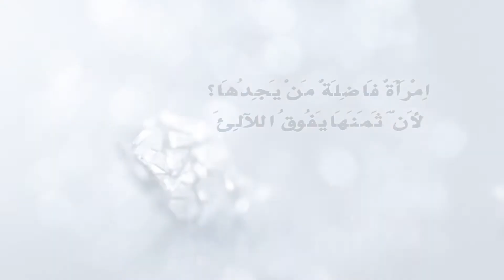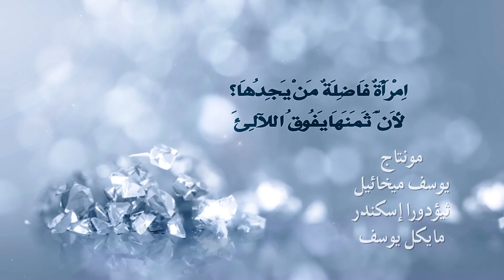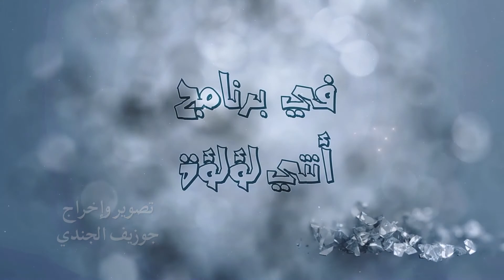هل صحيح ان المشاعر تحرك المرآة اكثر من العقل ؟ برنامج انتي لؤلؤة حلقة ( ٤ )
هل  صحيح  ان المشاعر تحرك المرآة اكثر من العقل ؟
برنامج انتي لؤلؤة حلقة ( ٤ )
مع د. ماري بشري و ا/  فيبي حنا